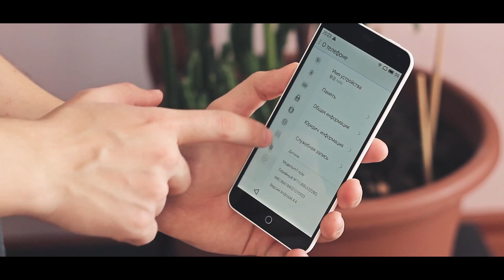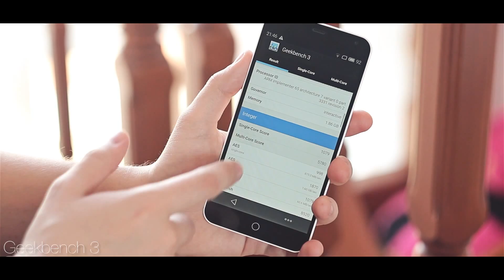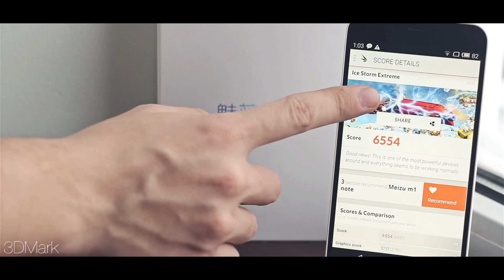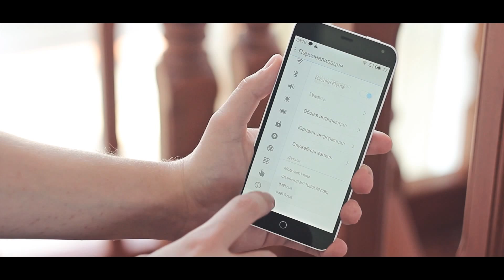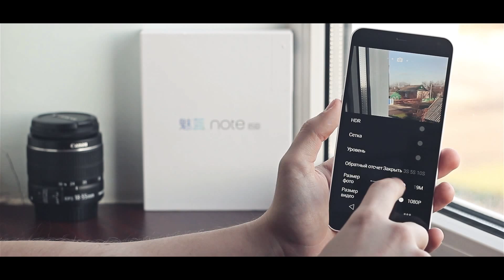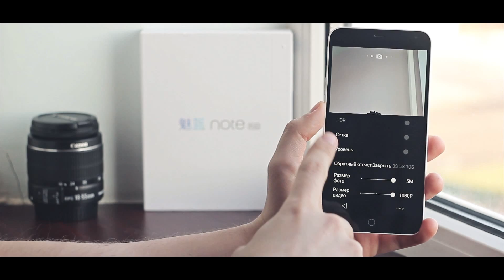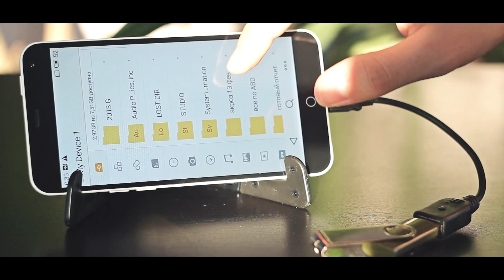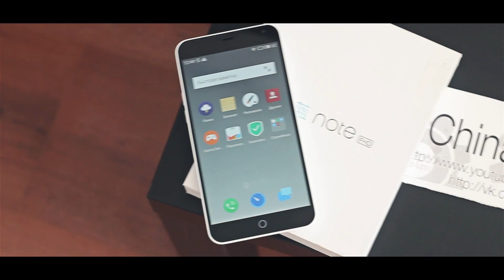Meizu M1 Note - Практически идеал! Самый полный тест-обзор народного смартфона от Meizu!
Полный тест-обзор практически идеального бюджетного смартфона по версии компании Meizu!
Meizu M1 Note (FDD-LTE)

Характеристики:
CPU: MTK6752 Octa-core (64-bit)
- GPU Renderer: Mali-760mp2
- Ram 2gb
- Rom 16gb
- Screen 5,5` 1920x1080p IPS OGS
- Сamera 5mp + 13mp
- Battery: 3140mAh